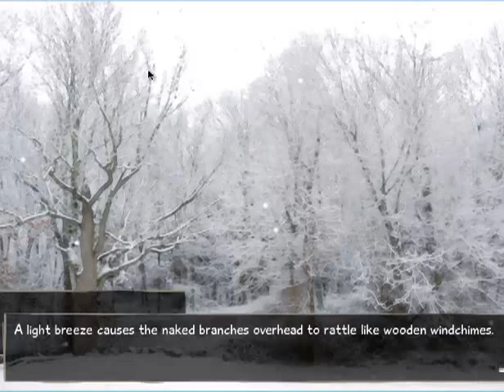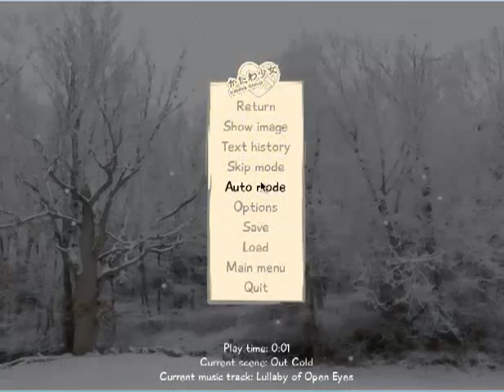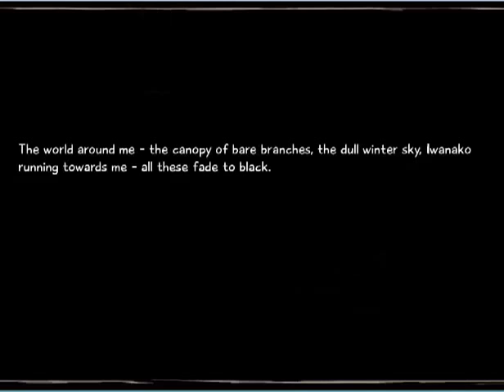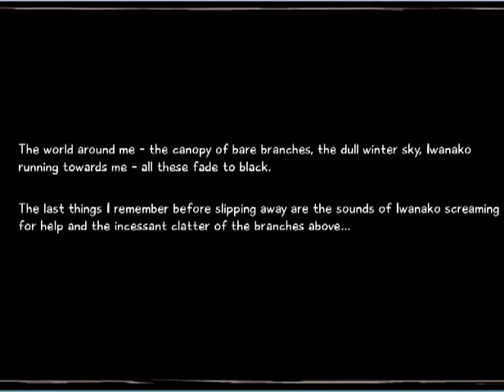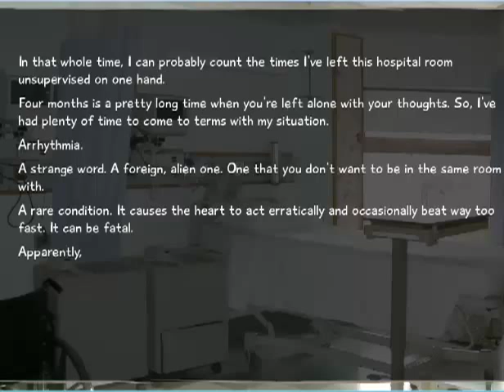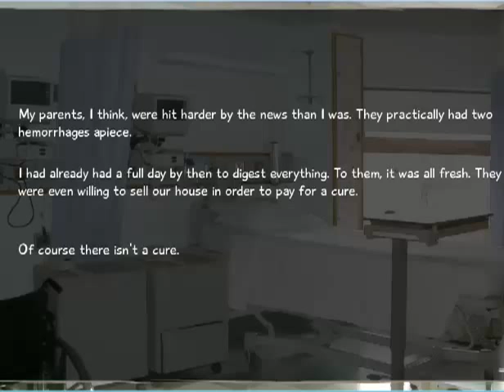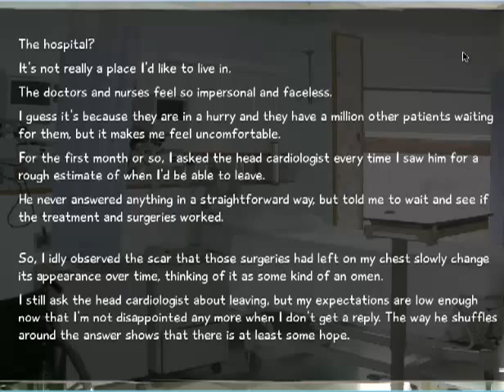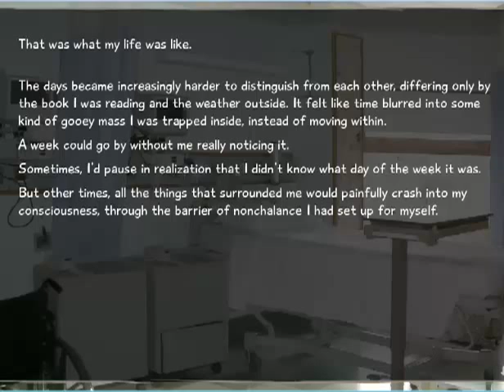Let's Read #1 -Katawa Shoujo- W- Grant & Shannon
Katawa Shoujo is a visual novel by 4Leaf studios